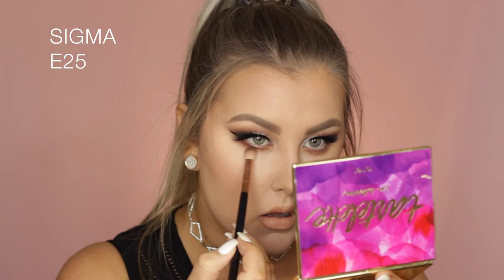Bombshell Makeup Tutorial / Tartelette In Bloom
All info can be found down here...

B A S E
Fenty Beauty Pro Filtr Primer
Fenty Beauty Foundation - 190
Tarte Shape Tape - Light Sand
Colour Pop Sculpting Stick - New Renaissance
Mac Prep + Prime Translucent Powder
Tarte Clay Play Palette
Nars Blush - Gilda
Fenty Beauty Killawatt Highlight - Mean Money | Hustla Baby

Tartelette In Bloom Palette
- Flower Child
- Smarty Pants
- Rebel
- Leader
- Activist
Tarte Make Believe In Yourself Palette - Trance
Makeup Forever Aqua XL Liner - Black
Marc Jacobs Velvet Noir Mascara
Klepki Lashes - Ibiza

Maybelline Lip Liner - Nude Whisper
Tarte Colour Splash Lipstick - Skinny Dip

Sigma F83 Curved Kabuki

Tobu - Roots